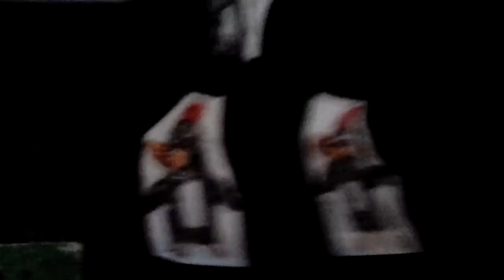The Clinton And Canton Movie Part 3656 (2019)